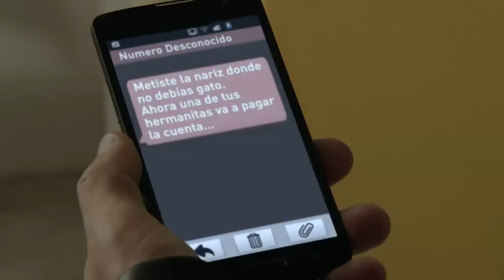Noche & Día - Vico se metió con la gente equivocada y su familia corre peligro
Escena emitida en El Trece el 15 de diciembre de 2014.

Vico -el personaje de Facundo Arana en Noche & Día- es un policía muy impulsivo que investiga todo a fondo, sin importar quién esté en el medio.

Esta vez comenzó a seguir junto a Paula (Romina Gaetani ) la pista de un detenido que tenía una red mafiosa por detrás, al que los delincuentes querían matar porque sabía más de lo debido.

Uno de los que estaba en ese grupo corrupto es Inchausti (Oscar Martínez) que mandó a su gente para que lo apriete. El policía terminó recibiendo un mensaje en el que le decían que sus hermanas corrían peligro.